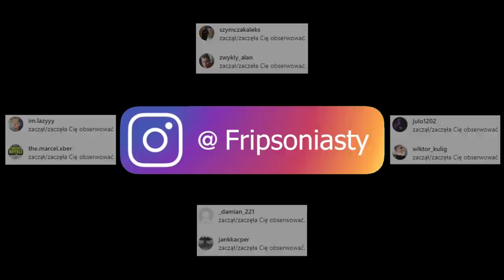ZONY *PRZYPADKOWO* SPOTYKA HYCLA I ZABIJA GO W FORTNITE! & ( SHOTY FORTNITE )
Hejka! we przeczytaj opis no 😜 o tam na dole ⬇️

Nazwa: @Fripsoniasty

💪 Jeżeli to czytasz wiedz, że Cię szanuję możesz napisać w komentarzu "ale faza" a na 99,99% przypnę ci serduszko. 💗

FORTNITE POLSKA:
- TeamSpeak: TS-FORTNITE.PL